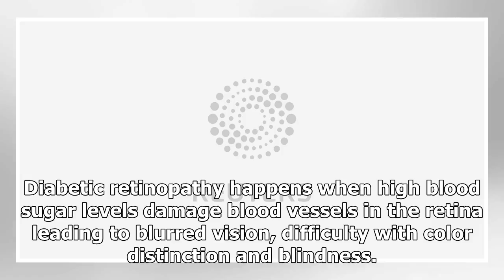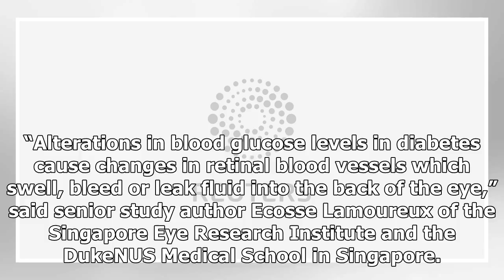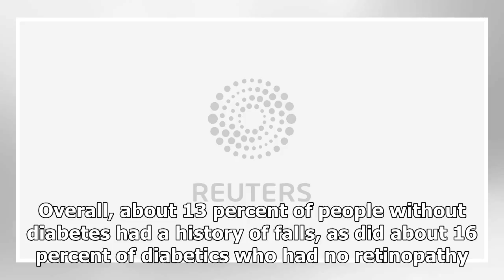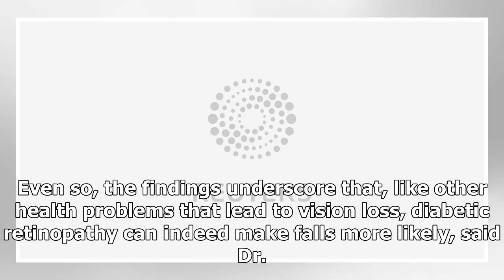US Newspapers - Diabetics with eye-related losses have increased risk of falling down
US Newspapers - US Newspapers - Diabetics with eye-related losses have increased risk of falling down

Reuters Health People with diabetes and related eye damage known as retinopathy are more likely to fall than diabetics who have not developed vision problems, a study in Singapore suggests. Diabetic retinopathy happens when high blood sugar levels damage blood vessels in the retina leading to blurred vision, difficulty with color distinction and blindness. The condition can cause blood vessels to swell, leak, close and block blood flow, or grow abnormally on the retina. In the study of almost 9,...